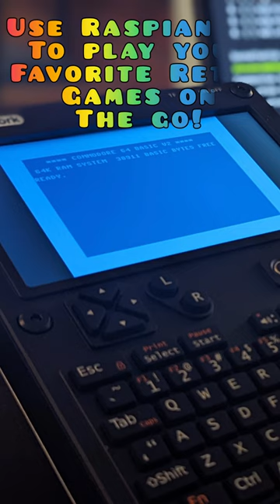An Assembly Tour of the Clockwork uConsole Cyberdeck (Time Lapse)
I'm assembling the wonderful new cyberdeck from Clockwork, the uConsole. I'll release another full video soon that will teach you how to get the most out of your uConsole.

🐘 Mastodon: mastodon.social/@stevencombs

Producers:
Keven, The Lovely Accountant, & retroKat

Executive Producers:
Boba Fett, Gürçe, Jamie's Hack Shack, Mindrail, Mislav Krleža